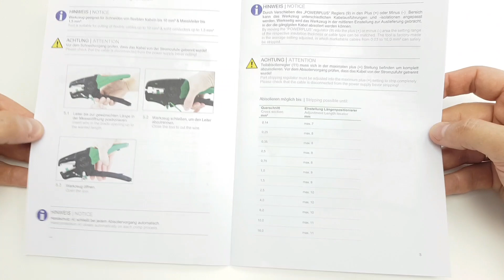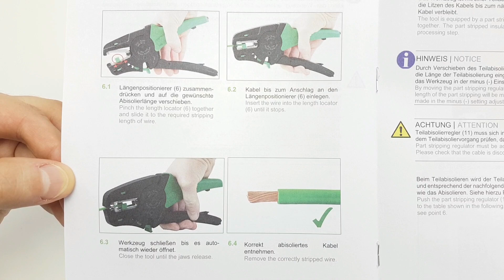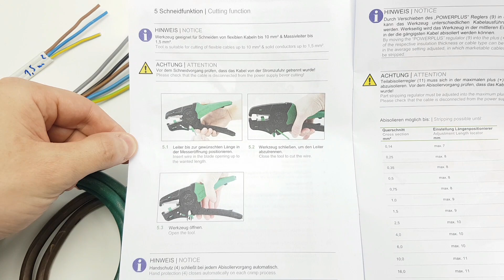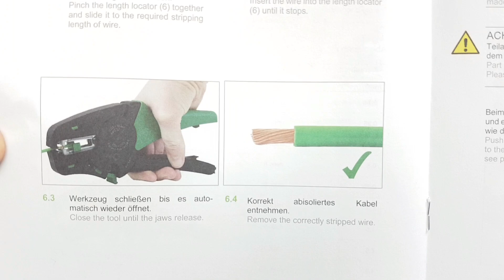Automatyczny ściągacz izolacji i nożyce do cięcia przewodów WAGO Quick Strip Vario 206-1125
Zobacz prezentację i test działania szczypcy do ściągania izolacji 0,03 …16 mm² z nożycami do cięcia przewodów elektrycznych WAGO Quickstrip Vario 206-1125.
Ściągacz izolacji WAGO Quickstrip Vario.

Co myślisz na temat tego narzędzia?

👊 Pozdrawiam

Automatyczny ściągacz izolacji z przewodów elektrycznych
Ściągacz izolacji z przewodów
Szczypce do ściągania izolacji z przewodów
Nożyce do cięcia przewodów
Nożyce do cięcia kabli
Elektryka
Elektryk
Narzędzia dla elektryka
Praca z przewodami
ForumWiedzy